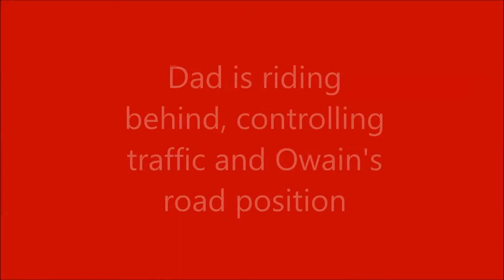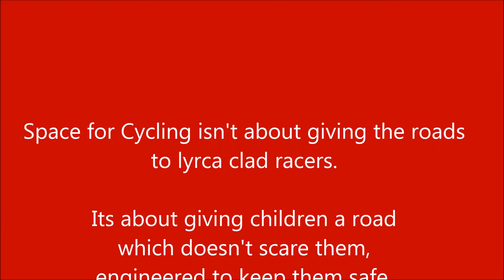Owain and Dad Ride to Kingston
To support London Cycle Campaign I wanted to show planners and politicians just how poor the infrastructure in Kingston, SW London is. Making roads safe for cycling isn't about helping lycra clad road warriors its about making a 7 year feel safe